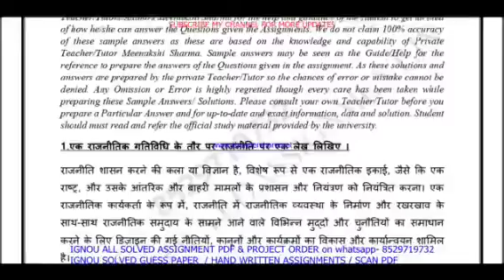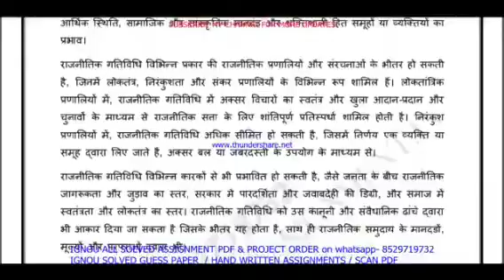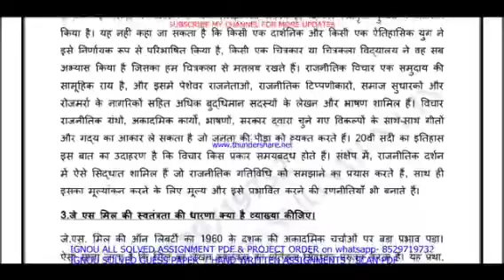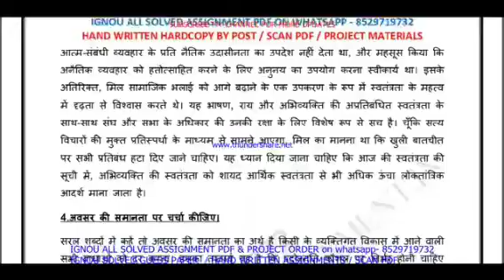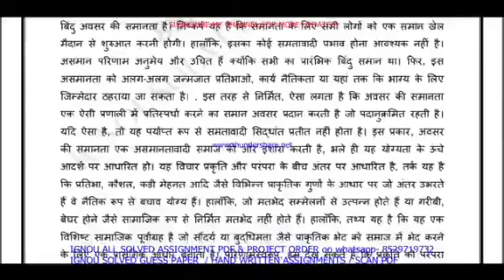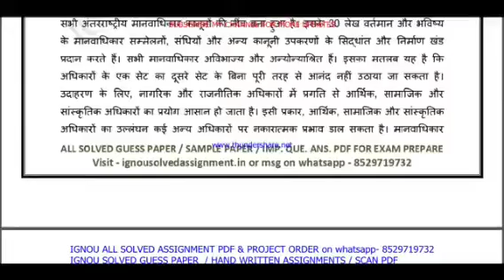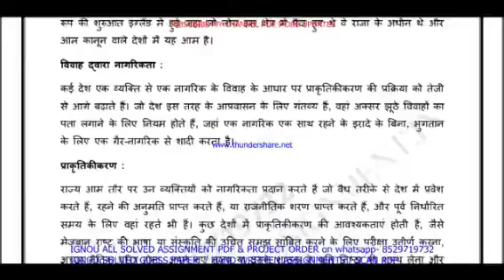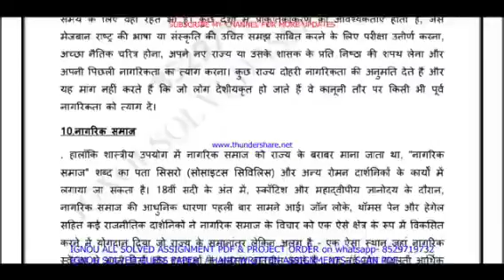BPSC131 : राजनीतिक सिंद्धात का परिचय | ignou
BPSC - 131 : राजनीतिक सिंद्धात का परिचय || bpsc 131 || ignou || bpsc 131 ignou

HOW TO PREPARE ASSIGNMENT- HOW TO SUBMITTING ASSIGNMENT-90 MARKS चाहिए तो इस तरह बनाए ASSIGNMENT | HOW TO MAKE-PREPARE

IGNOU ASSIGNMENT-HANDWRITTEN IGNOU ASSIGNMENT

bpsc 131 assignment 2023-24 in Hindi,
bpsc 131 solved assignment in Hindi,
bpsc 131 solved assignment pdf download,
bpsc 131 assignment 2024 in Hindi,
ignou ba,
ignou,
ignou bpsc 131,
bpsc 131 solved assignment 2024 in Hindi,
bpsc 131 ignou assignment with answer, bpsc 131 assignment 2023-24 solved,
BPSC - 131 : राजनीतिक सिंद्धात का परिचय || Solved
bpsc131 important questions in hindi
ignou bpsc131
Bpsc131
bpsc131 solved assignment 2022-23
bpsc131 solved assignment 2021-22
BPSC131 Solved Assignment
BPSC131 Solved Assignment 2023-24